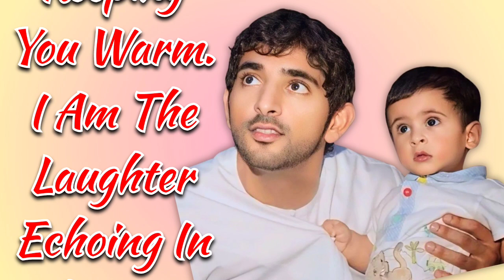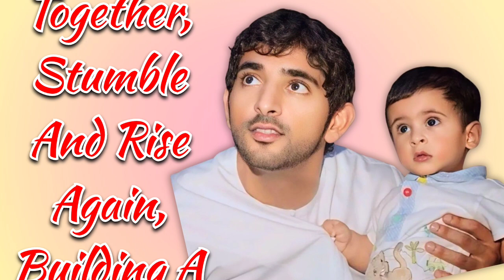Fazza Poetry || My Lovely Son I Love You